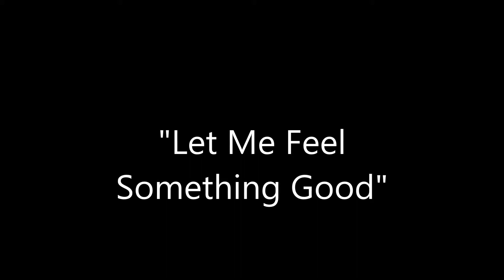Stevie Dunham Let Me Feel Something Good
Teaser of original song written by Stevie Dunham.